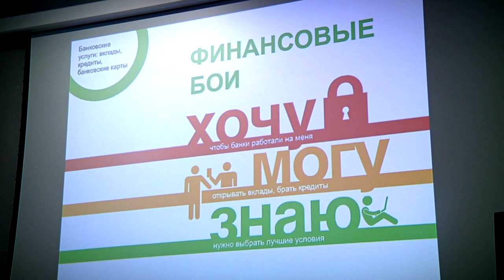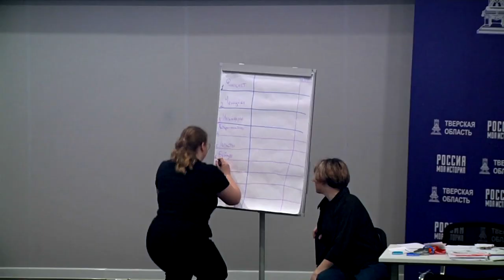Тверских школьников научили правильно обращаться с финансами